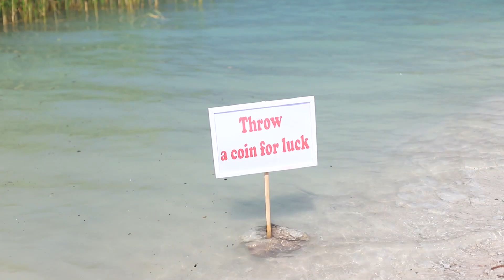13 Hacks Die Je Heel Veel Geld Zullen Besparen / Hoe Overleven Met $1?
Zuinig leven is niet zo moeilijk. En met onze life hacks nog makkelijker. Kijk hoe, in onze video.